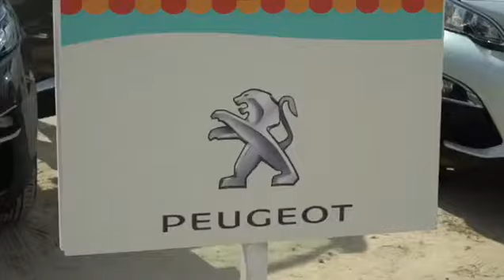Carnival Drive - مهرجان السياقة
Bringing to you the highlights of our Carnival Drive, which was a huge success, all thanks to you and your families!
‎نود أن نشكر كل من قدم وساهم في إنجاح مهرجان السياقة الاول. وانتظرونا بكل جديد